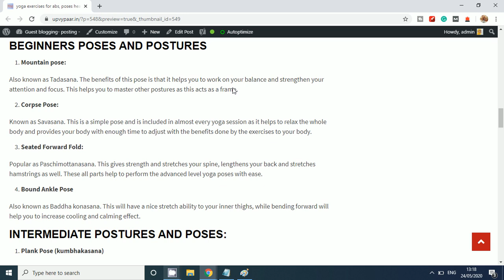workout for beginners, yoga at home, meditation, yoga poses, see link in description box and read